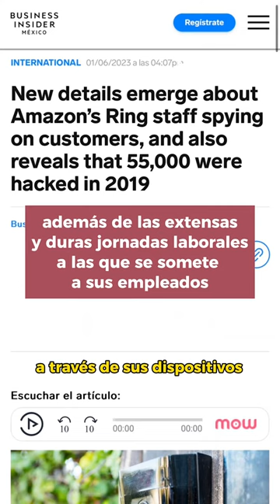Las oficinas de Amazon Web Services y el panóptico | Crónicas Pop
Hace unos días se hizo viral un video que muestra las las oficinas de Amazon Web Services en Países Bajos las cuales están ubicadas en una antigua prisión construida bajo la idea del panóptico.

Por: Fernando Bustos G.